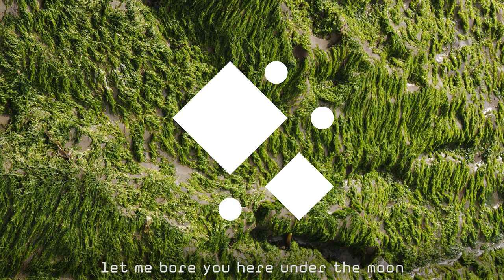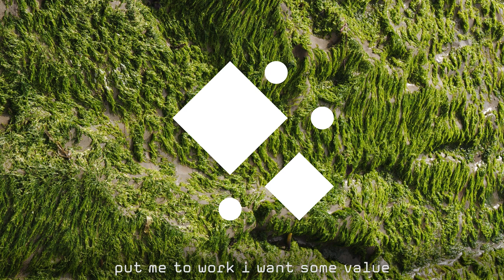Baths - "Yeoman" (Official Lyric Video)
from Baths' 3rd LP, Romaplasm, out November 17, 2017.

Photography - Mario Luna
Design - Cory Schmitz